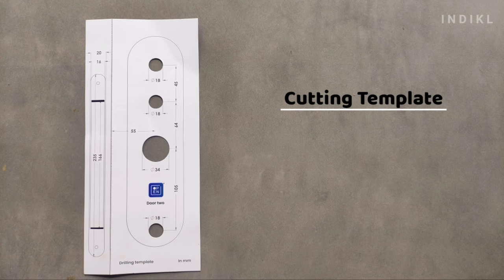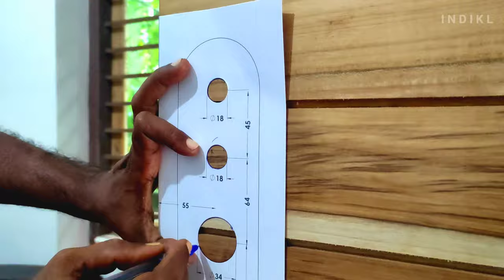'open door' lock installation | smart lock installation